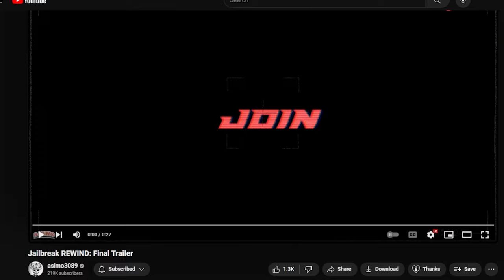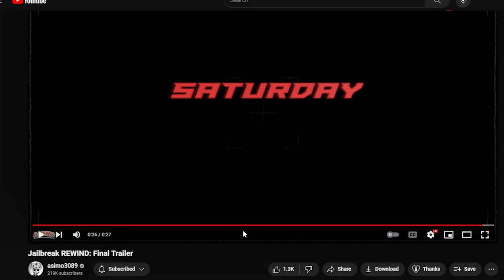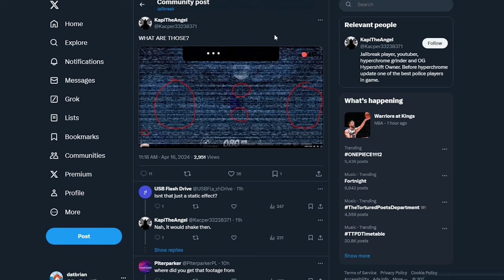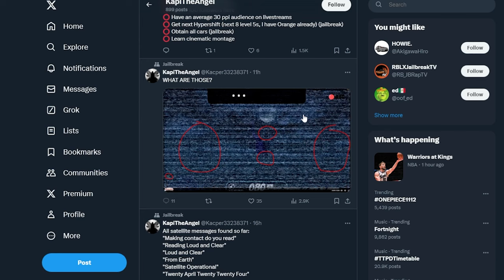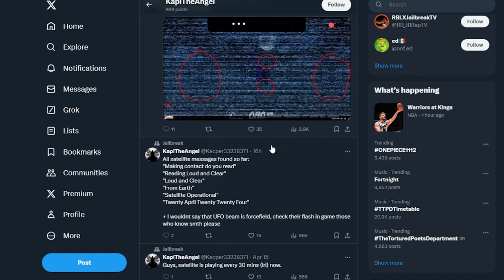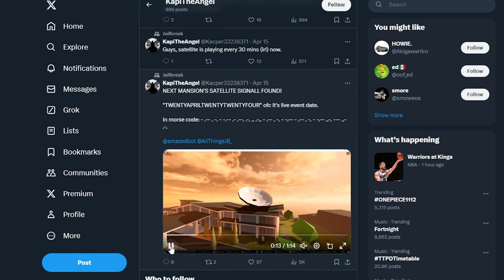Everything You Missed in Jailbreak LIVE EVENT Trailer.. (Roblox Jailbreak)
Secret is found in latest live event trailer in Roblox Jailbreak. I will show you in this video leading up to the LIVE EVENT on 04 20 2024.

Jailbreak REWIND: Final Trailer